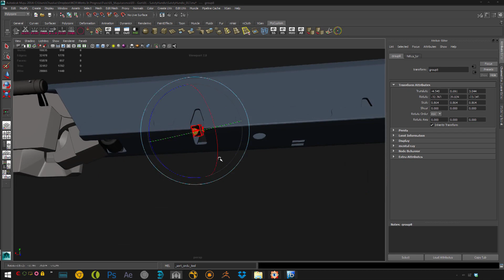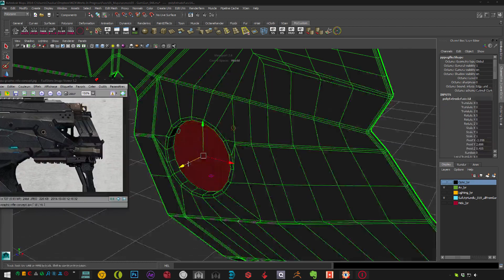HardSurface Modeling Gun by Romain CHAULIAC - Maya